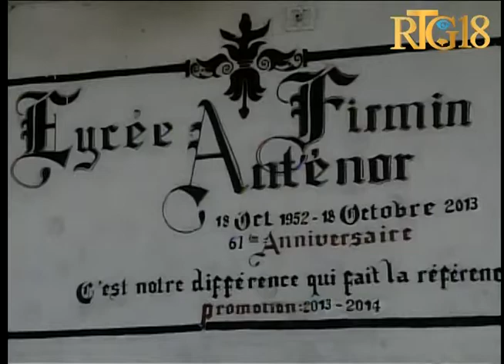Plizyè lise nan kapital la repran'n travay nòmalman apre pwofesè yo te kanpe travay